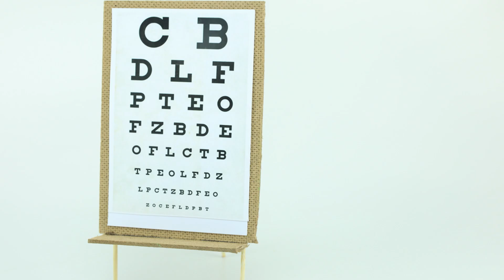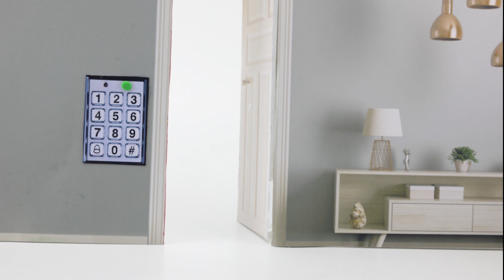Hulk Needs Glasses & Elsa Play Doh Cartoons Playtime Stop Motion Video for Kids